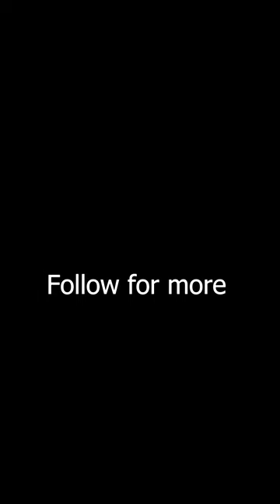How to bush craft a wooden spoon for your hunting recipes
This is how you can bush craft a wooden spoon in the wild.

Bushcrafting a wooden spoon is a great way to hone your woodworking skills and create a useful tool for your outdoor adventures and hunting recipes.

With just a few basic tools and materials, you can create a unique, personalized spoon that will come in handy when cooking, eating, and preparing food in the wilderness.

Happy hunting and bush crafting everyone 🦌🔥